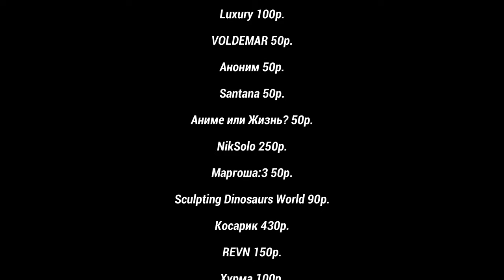THE ISLE EVRIMA. БЕЙПЯОЗАВР. ГАЙД!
НОВЫЙ ДИНОЗАВР ОБНОВЛЕНИЯ 6.5. БЕЙПЯОЗАВР. КРАТКИЙ ГАЙД.
🦕✅СЕРВЕР AGE OF DINO
Дискорд:
НАШЕ СООБЩЕСТВО.